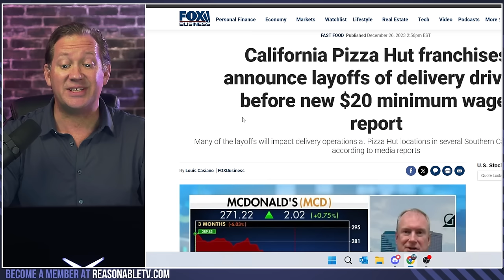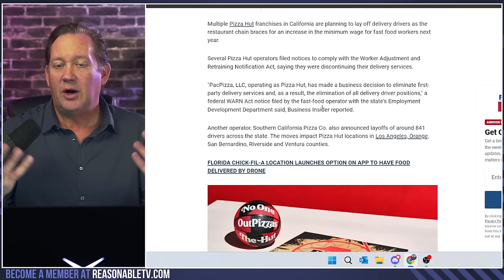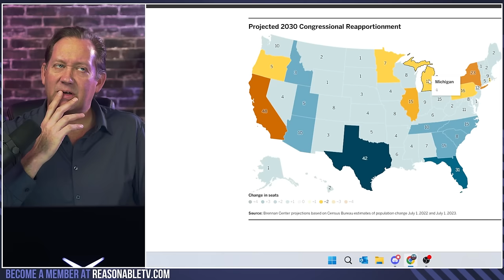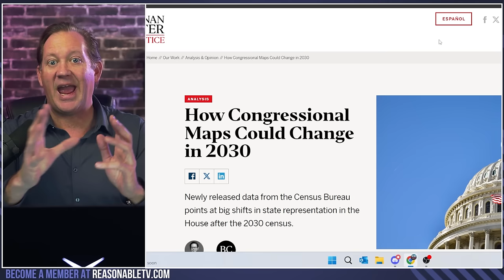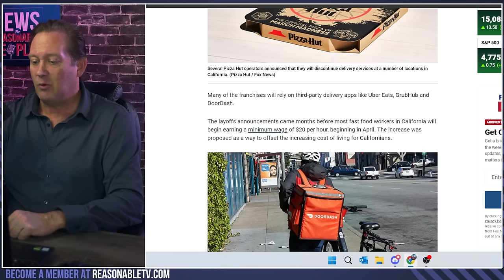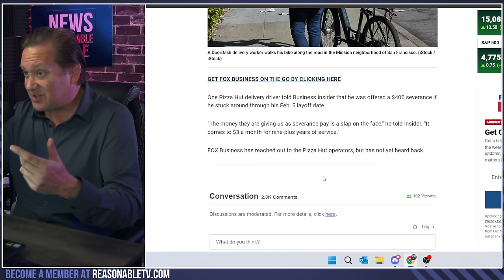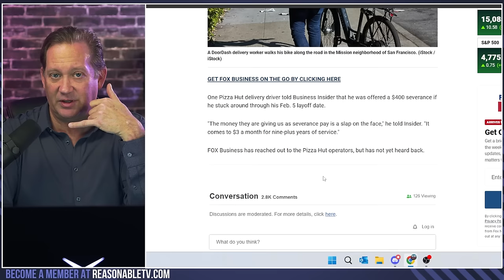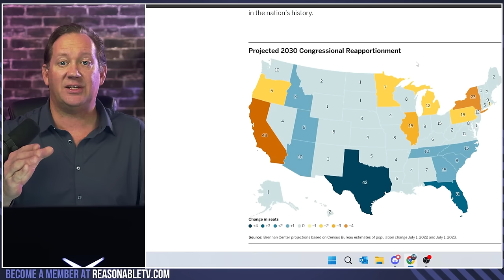CALIFORNIA CRISIS: Pizza Hut Fires ALL Delivery Drivers Amid $20 Minimum Wage Hike!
As California's minimum wage for fast food workers increases to $20 per hour, several Pizza Hut franchises in Southern California are laying off all delivery drivers, a move signaling broader industry concerns. The decision reflects a struggle to adapt to the rising labor costs, with businesses opting out of first-party delivery services in favor of third-party alternatives like Uber Eats and DoorDash. This shift is anticipated to significantly affect the fast food landscape and employment rates, highlighting the tension between wage policies and market realities. Critics argue these policies drive businesses and individuals out of California, contributing to a larger trend of migration from high-tax, high-cost states. The situation exemplifies the complex balance between improving worker wages and maintaining a viable business model in the fast food industry.

𝗧𝗜𝗠𝗘𝗦𝗧𝗔𝗠𝗣𝗦
00:00 - Pizza Hut Layoffs Ahead of Minimum Wage Increase
02:00 - The Impact on California's Fast Food Industry
04:00 - Debate Over Minimum Wage and Business Costs
06:00 - The Shift to Third-Party Delivery Services
08:00 - The Implications for Workers and the Economy
10:00 - California's Budget Deficit and Outmigration Trends
12:00 - The Struggle of Long-term Employees and Severance Concerns
14:00 - The Broader Impact on California's Political Landscape
16:00 - Wealthy Residents and Businesses Exiting High-Tax States
18:00 - Concluding Thoughts on Economic Policies and Migration Patterns